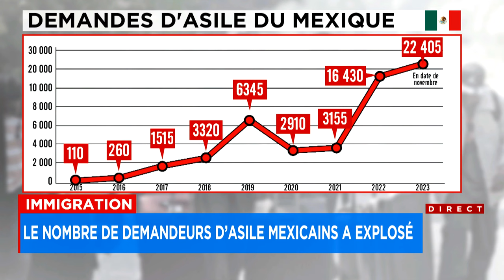Hausse fulgurante du nombre de demandeurs d'asile mexicains au Canada - explications 12h